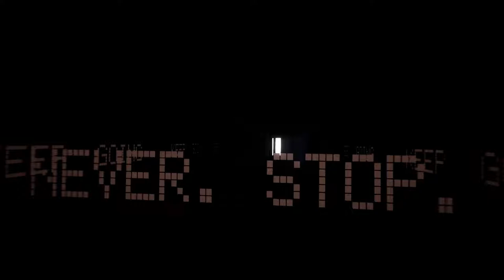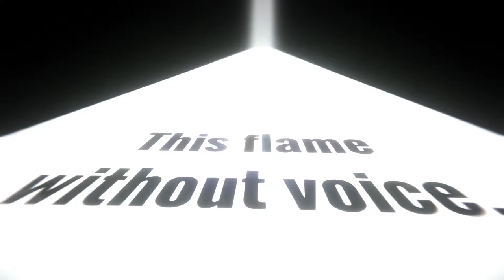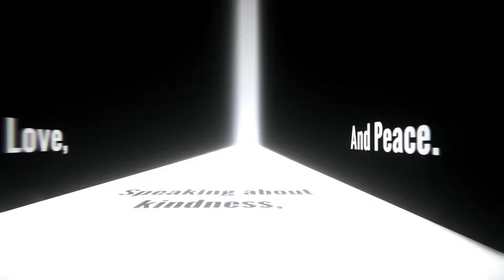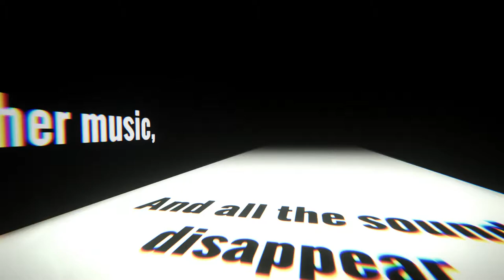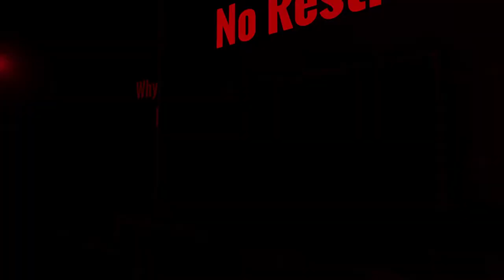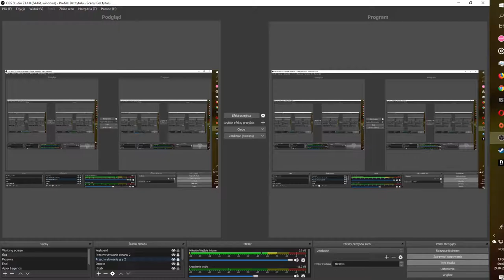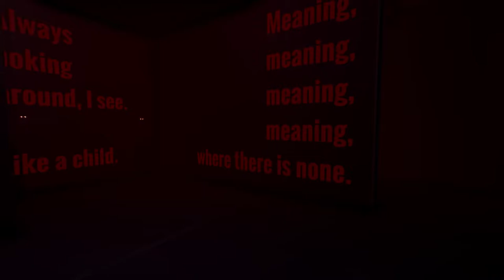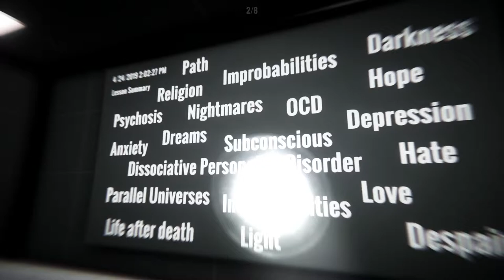Najlepsza część tego wideo jest w 14-stej minucie | WtDC #2